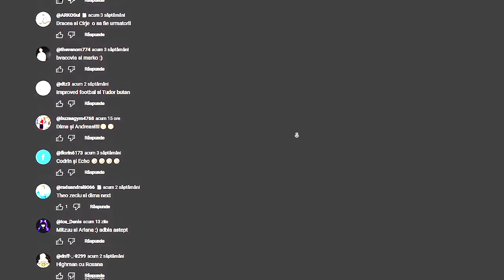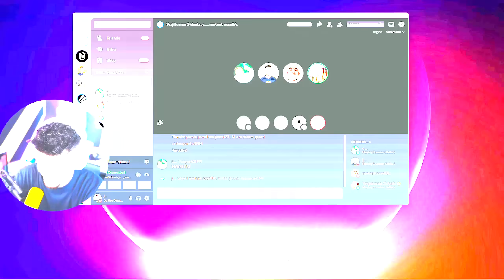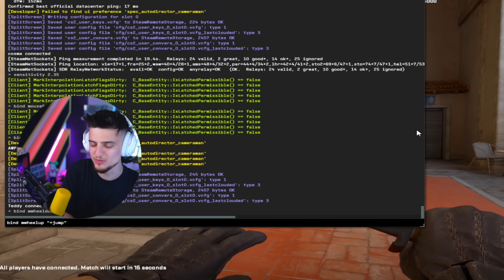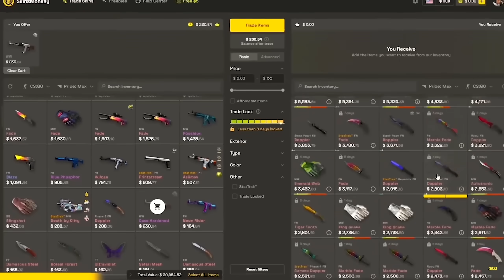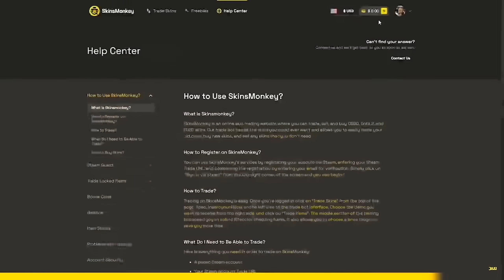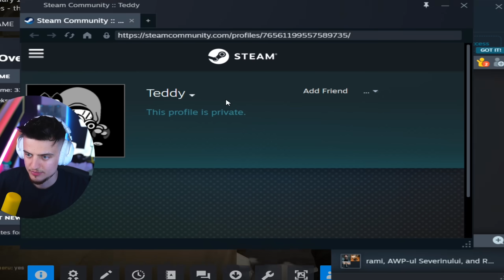CS2 cu ECHIPA BUZZ HOUSE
🟡 Intra in cea mai mare comunitate de CS2 din Romania: 4000$ premii lunare + tombola monitor 240hz LENOVO
10% reducere peste orice reducere footshop.ro: "jaxi10"
PC Garage 1% reducere cu codul "JAXYYYTV